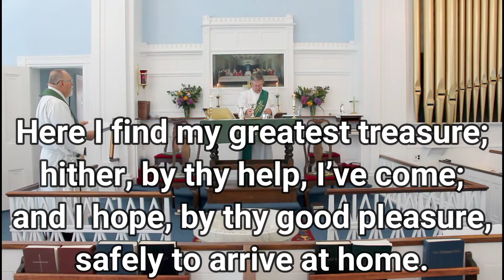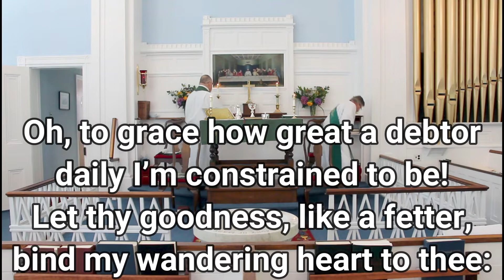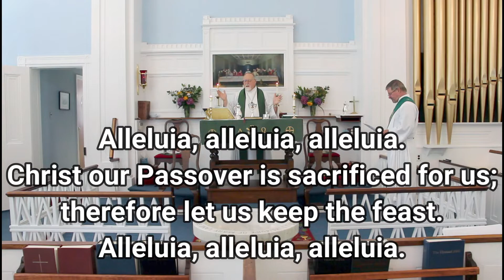Worship Service: Week of July 19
3768 Germantown Pike
Collegeville, PA 19426

"knowing and serving God by serving others"